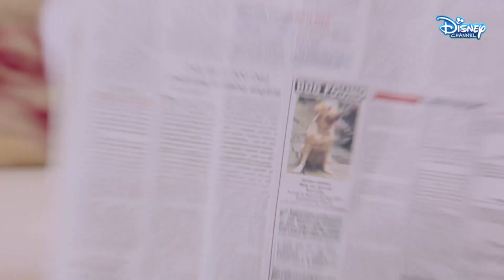Gabbar Poonchhwala | Episode 8 | Disney Channel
A 2-year-old Haryanvi-speaking puppy, Gabbar, is brought into a household by Mihir Khanna without his mother's permission. Though Gabbar is cute and loved by Mihir a lot, he is the only pet in the house. This exciting life of Mihir and Gabbar is definitely filled with lots of adventure. Will this friendship create chaos or bring lots of love to the Khanna family?